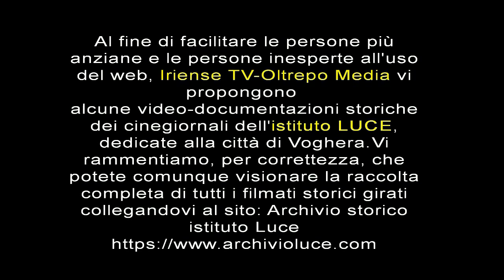Consegna del "PREMIO" Jean Gionò (Voghera 08 06 72)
La Targa Jean Giono è un premio letterario istituito nel 1972 dal Rotary Club Voghera in collaborazione con il Rotary Club di Manosque, in Provenza. Istituito in occasione del gemellaggio tra Voghera e Manosque, viene conferita a Voghera ogni due anni, alternativamente, a una personalità del mondo della cultura italiana e di quella francese.
Lo scrittore francese di origini piemontesi Jean Giono, Accademico Goncourt, socio del Rotary Club di Manosque, mentre si apprestava a scrivere Il Disastro di Pavia , venne in Italia per documentarsi sui luoghi della Battaglia di Pavia (1525). Fu accolto e ospitato da rotariani di Voghera con i quali nacque un profondo legame di un'amicizia che indusse i due club rotariani a gemellarsi.
Dopo la sua morte, avvenuta nel 1970, i due club decisero di onorarne la memoria con un premio, destinato a celebrare l'amicizia italo-francese nel segno della "letteratura che affratella i popoli", da attribuirsi a personalità le cui opere si distinguessero per la vicinanza al mondo di Giono e agli ideali e ai principi rotariani.
Iriense Tv ed Oltrepo Media proseguono nell'opera di ricerca, arricchimento e diffusione di documentazione storica legata al territorio di Voghera, dell'Oltrepo pavese, e delle 4 province al fine di diffondere storia, cultura e tradizioni da conservare, per ricordare la storia.
Noi cerchiamo di facilitare le persone più anziane ed inesperte all'uso del webordiamo, (relativamente ai filmati dell'istituto LUCE) , come anticipato nel filmato,... ma vi ricordiamo che potete comunque visionare la raccolta completa di TUTTI i filmati storici girati ed archiviati, collegandovi al sito Archivio storico Istituto Luce
Buona visione.